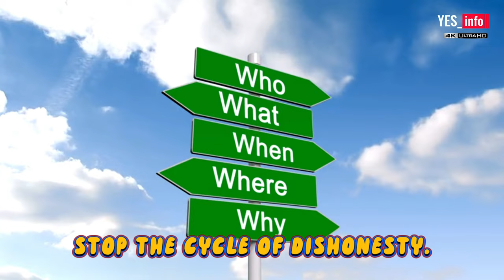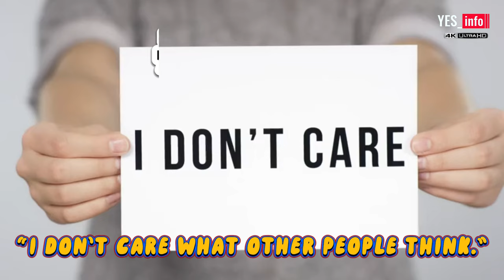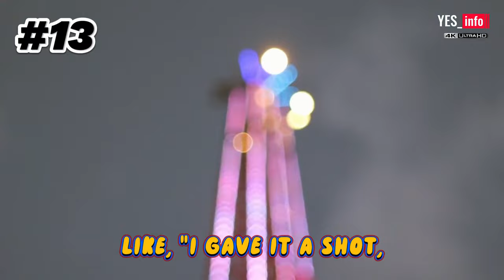16 Lies We Should Stop Telling for a More Authentic Life | Must Watch If You Are Human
Discover the truth behind the 16 most common lies we all tell each other in this eye-opening video! It's time to come clean and live a more authentic life.
Are you ready to stop spreading these harmful lies we tell each other?
Find out why it's important to come clean and live a more genuine life.
In This Video I Have discussed and covered these topics written below.
How to Break Free from the 16 Lies We Tell Each Other
How to Build Trust by Ending the 16 Common Lies We Share
How to Foster Authentic Connections by Ditching the 16 Lies
How to Cultivate Honesty and Overcome the 16 Lies We Tell
How to Create Genuine Relationships by Rejecting the 16 Lies
16 Lies We All Tell Each Other: Time to Come Clean!
The 16 Most Common Lies We Share and Why They Harm Us
Unveiling the 16 Lies We Tell Each Other and Their Consequences
16 Lies We Should Stop Telling for a More Authentic Life
The Truth Behind the 16 Lies We All Tell Each Other
Are You Guilty of Believing the 16 Lies We All Tell Each Other?
How Do the 16 Lies We Share Impact Our Relationships?
What Motivates Us to Continue Spreading the 16 Lies We Tell?
Can We Break Free from the Cycle of the 16 Lies We Share?
How Can We Encourage Honesty and Eliminate the 16 Lies?
The Deceptive Web: Unmasking the 16 Lies We All Share
Revealing the Hidden Truths: 16 Lies We Should Abandon
The Power of Honesty: Confronting the 16 Lies We Tell
Beyond Deception: Embracing Authenticity and Rejecting the 16 Lies
The Path to Genuine Connections: Letting Go of the 16 Lies We Share